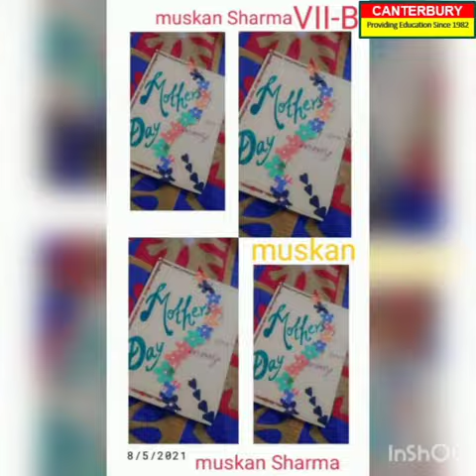MOTHER'S DAY ACTIVITY - CARD MAKING [CLASS - VII]